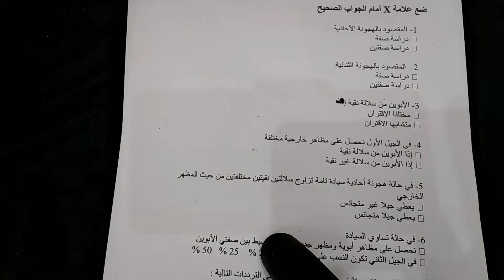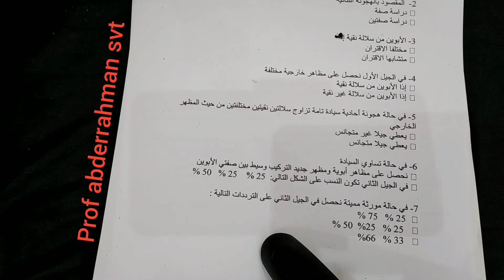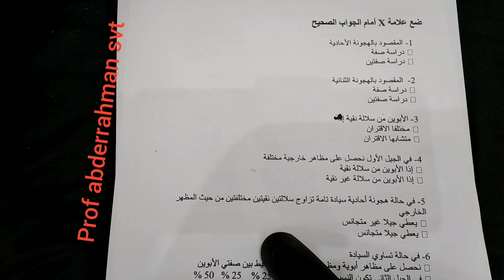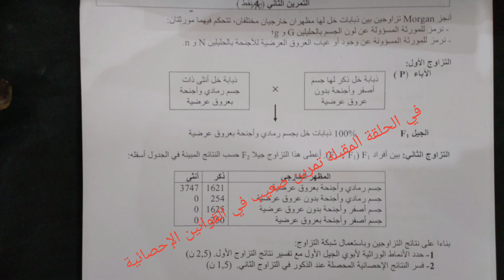QCMالقوانين الإحصائية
حلقة مميزة ستمكن التلميذ من التحكم في مصطلحات قوانين  مندل   بشكل فعلي  هجومية أحادية أو ثنائية  موروثة مميتة موروثة محمولة على الصبغيات  الجنسية تساوي السيادة سيادة مشتركة